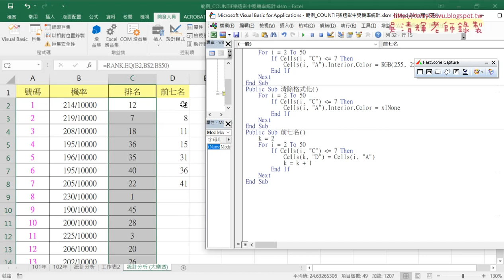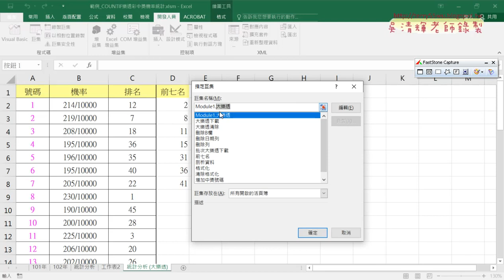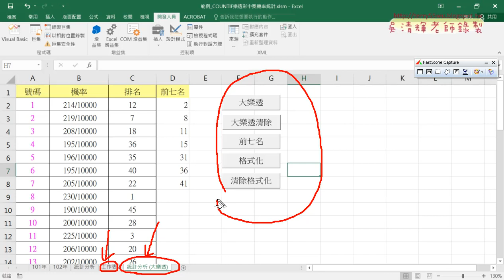06 大樂透製作VBA與按鈕前七名